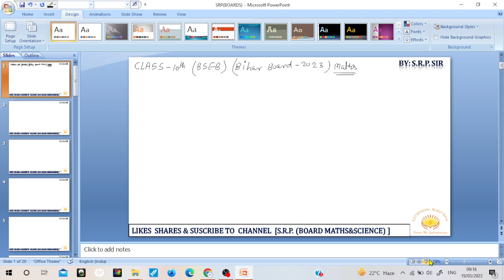biharborad maths#2023 pyq# BIHAR BORD QUESTIONS MCQ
i will upload all the solution of different standard books of class 11TH ,12TH MATHS  and if on demand other EXAM SPECIAL  also.

i have one more cahnnel for class 11 and 12 students for board and competative exam like JEE ,NDA,STATE ENGG. EXAM.

i will upload all the solution of different standard books of class 8 ,9,10 and if on demand other classes also.

learns togather

learns togather..

learns togather

learns togather..